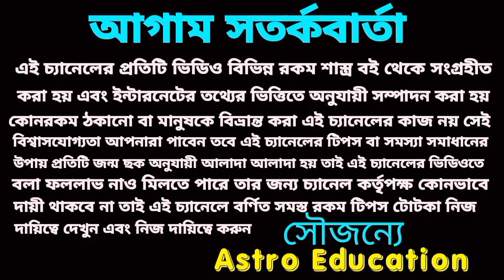শুভ বিবাহ নিশ্চিত হতে চলেছে 7 রাশির! ১০০%!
বৃহস্পতি পরিবর্তনে এই সাতটি রাশি সাত পাকে বাঁধাই পড়তে চলেছে।